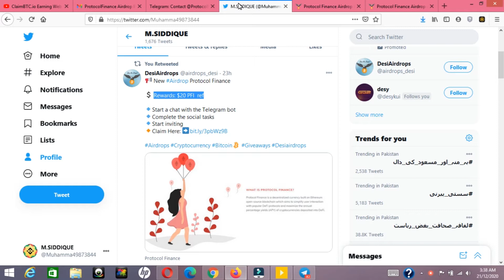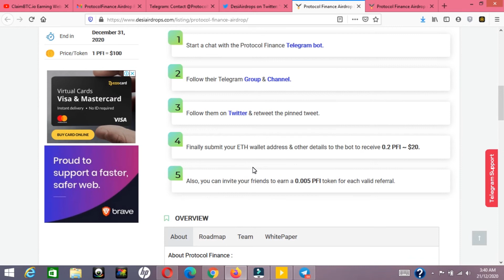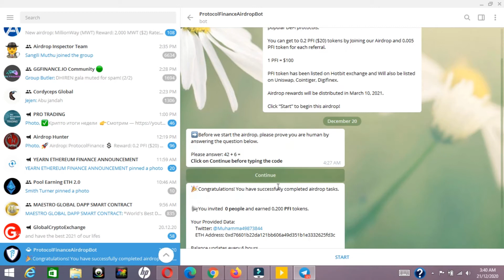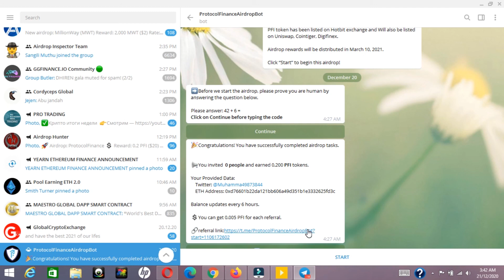Protocol Finance Airdrop is 0.2 PFI tokens $20 to each airdrop participant. To take this airdrop,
Protocol Finance Airdrop is 0.2 PFI tokens ~ $20 to each airdrop participant. To take part in this airdrop, start a chat with the Telegram bot, complete the social media tasks, and finally submit your ERC 20 and other details to the bot. Also, you can invite your friends to earn a 0.005 PFI token for each valid referral. PFI token has been listed on Hotbit exchange and Will also be listed on Uniswap, Cointiger, Digifinex